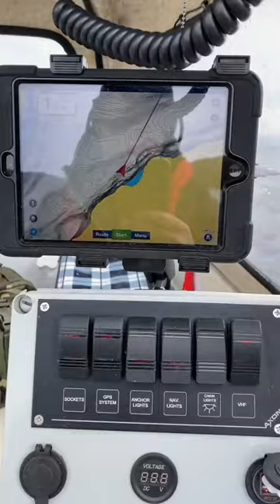Trolling for ferox trout Loch Awe, had a great day with @anotherangleUK no fish this time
The first outing for the ferox trout campaign. good friend and fishing buddy Phil from @anotherangleUK We spent 12 hours trolling Loch Awe for this true predator of the trout species. This was a good taster of what’s to come and the perseverance and dedication required to catch these fish. Although we didn’t catch a ferox trout this time, which was a big ask for the first time out. We both learned a great deal from this first session on the boat and had a great time on the water. Hopefully we get better weather next time as it was a bit lumpy on the Loch with 20+mph winds, Phil you won’t be choosing the day next time😂